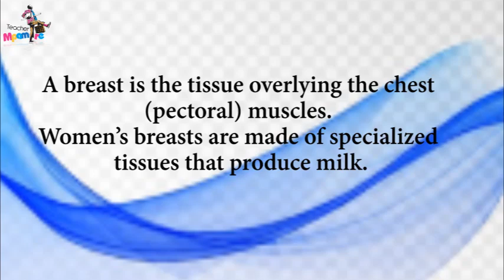ARE YOU A BREAST OR A BLESSED? Teacher Mpamire On The street 2021 HD